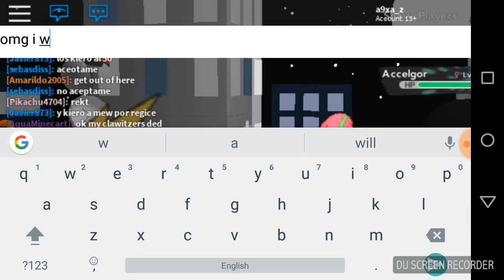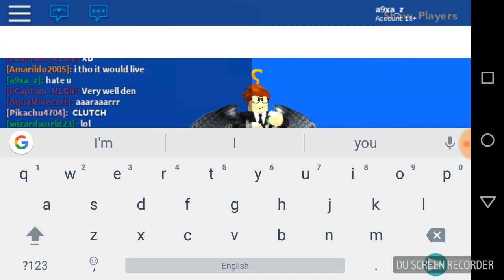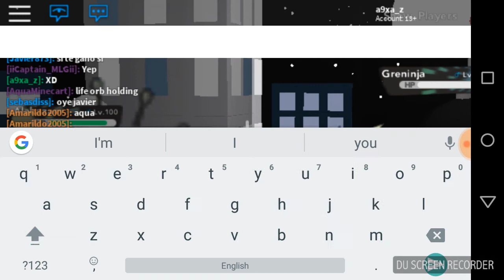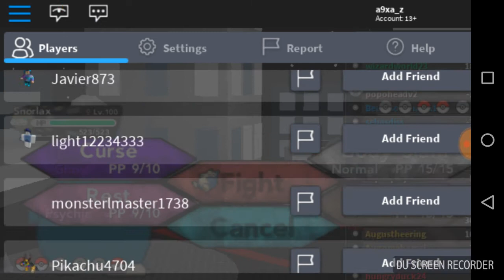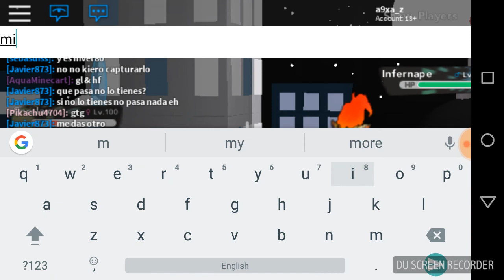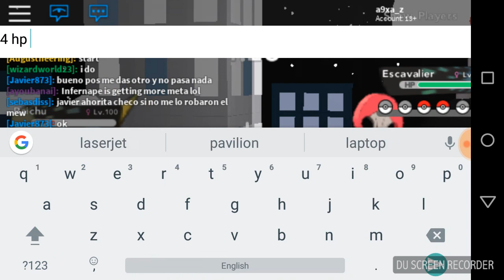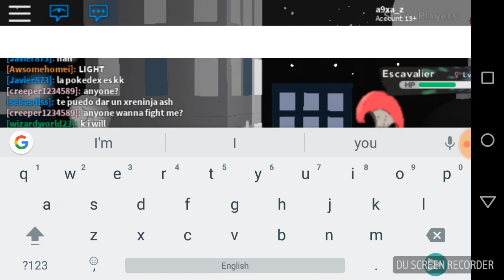ROAD TO TOP EPISODE 1